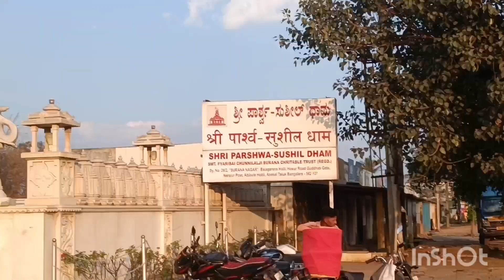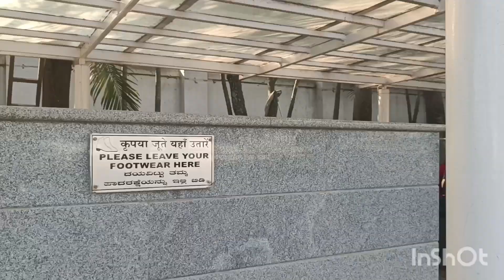Weekend place near Electronic City Bangalore | Jain Temple near Electronic City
Are you looking for a weekend place near Electronic City Bangalore then you can visit the Jain temple near Electronic City. It is called Shri Parshwa-Sushil Dham.
This weekend place near Electronic City Bangalore is just about 12km from Electronic City and you can reach in just 15-20 mins. I would recommend this Jain temple near Electronic City a must visit place. The serene atmosphere of this Jain temple near Electronic City is must visit weekend place near Electronic City Bangalore.